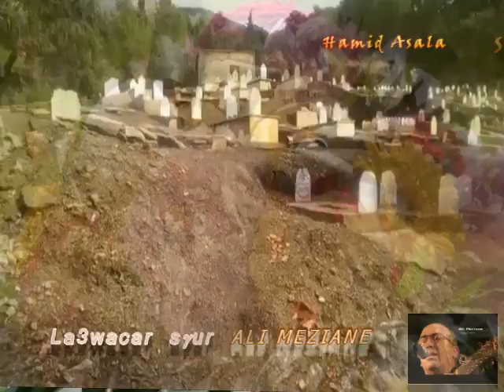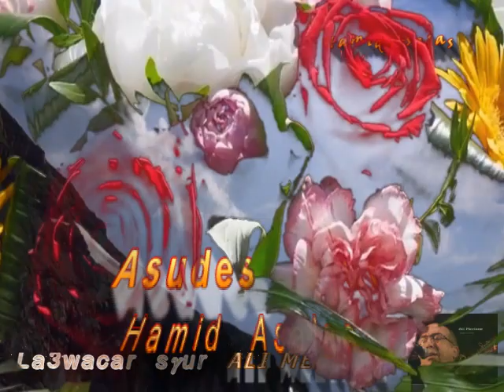ali meziane, chanson kabyle. la3wacar